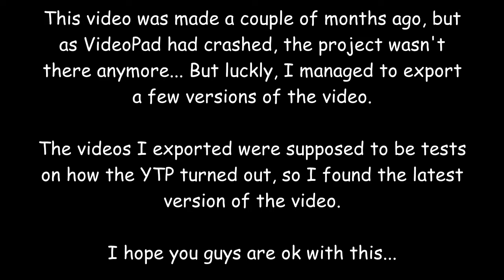YTP: Jumbo Champloon makes a weird entrance, then gets interrupted by Jackie Chu.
All the information is in the video, also I'm too lazy to write a description... My apologies...

Stay safe and have fun. Bye everyone!